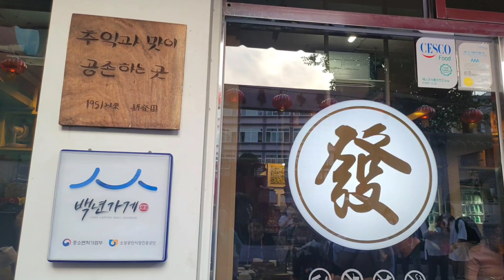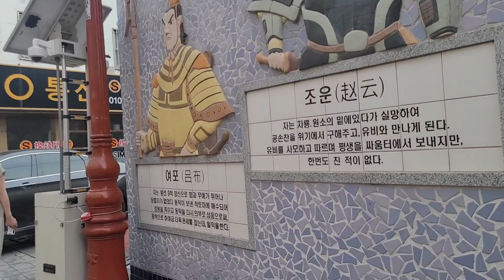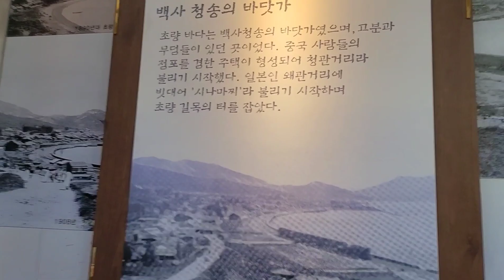첨밀밀 등려군 부산차이나타운